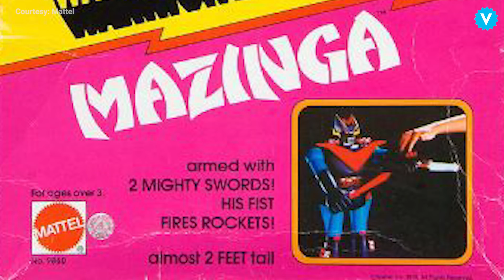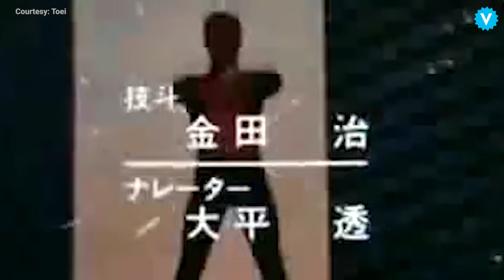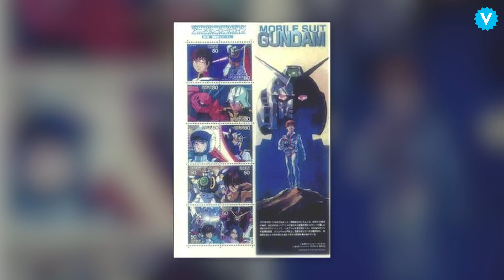The History of Giant Robots in Pop Culture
Even if you aren’t a fan of the genre, there’s no denying how satisfying it is to watch giant robots beat up giant monsters. Pacific Rim: Uprising is the newest addition to a long list of giant-robot-centric fiction that’s emerged during the last 60 years. Here’s a look back at how the genre all began.